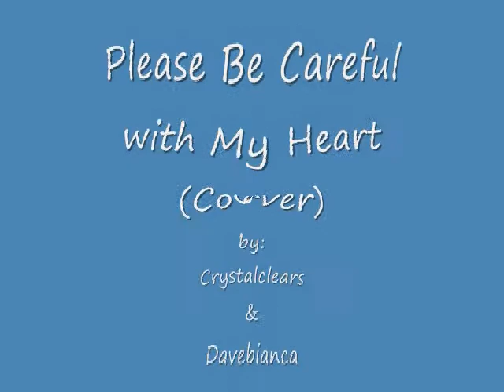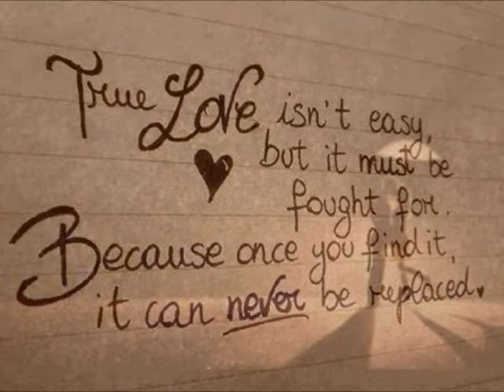Please be careful with my heart (cover)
This song is dedicated to my one and only... ILY.

Credits to Davebianca for the male vocals. Enjoy... :)